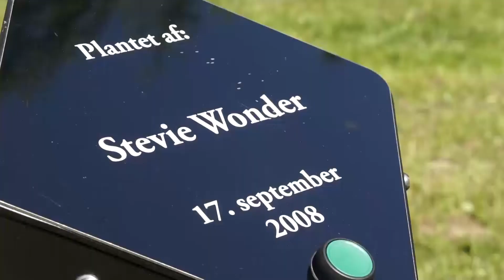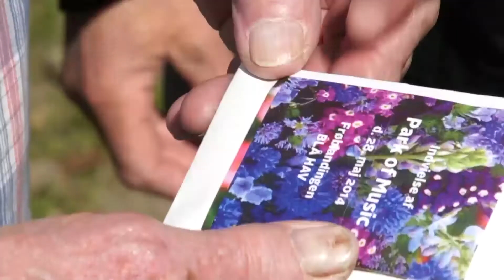Indvielse Syngende Træer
Der blev festet i Kildeparken onsdag, da flere hundrede deltog i åbningen af De Syngende Træer i Kildeparken onsdag d. 28. maj 2014.